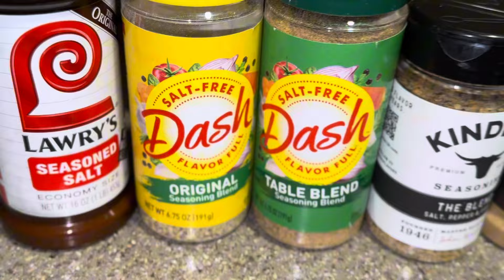On section 8 with six kids 😫 I can’t cook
We did it y’all we’re at 4K subscribers thanks for all the love and support! I really appreciate everyone!

$talayah2024  💰

If you want to learn more about social media  I have a $9 e-guide “YOUTUBE FOR BEGINNERS “ you can purchase through etsy